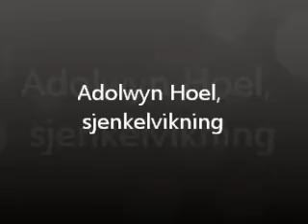Adolwyn Hoel, sjenkelvikning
Adolwyn Hoel, Welsh Partbred, '2007 / Første gangen jeg prøvde litt sidebevegelser